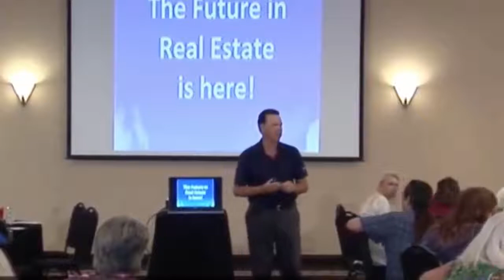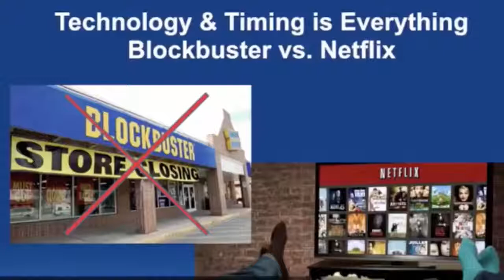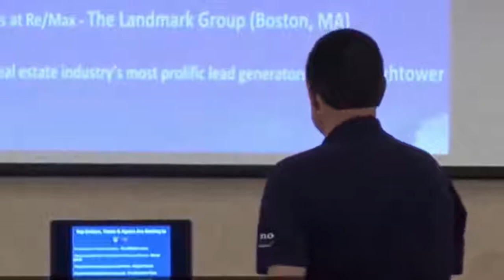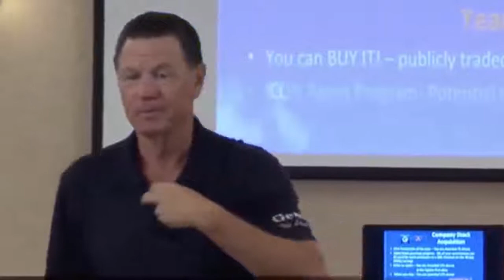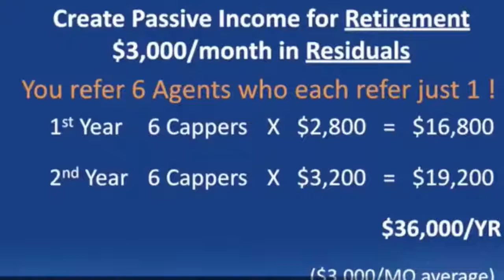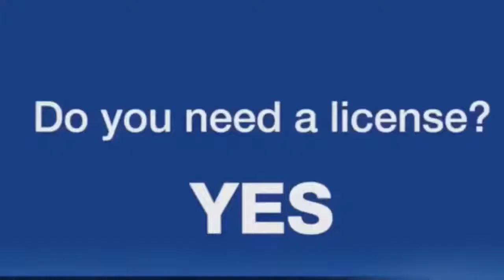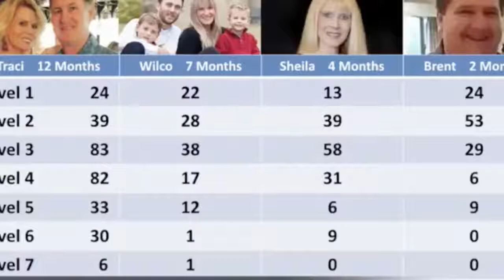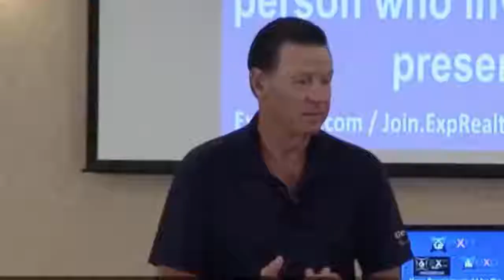eXp Explained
eXp Realty model explained. Absolutely fabulous!